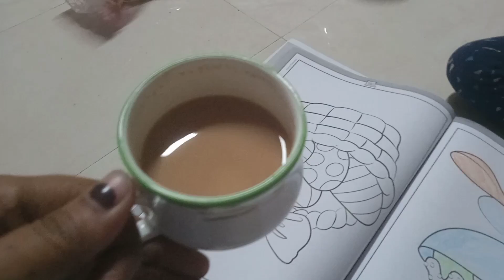Kyu karte hai log aisa 🤔